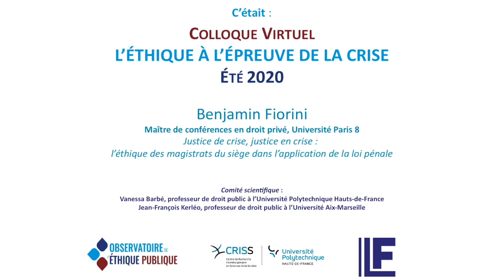Justice de crise, justice en crise : l’éthique des magistrats du siège - B. Fiorini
Benjamin Fiorini
Maître de conférences en droit privé, Université Paris 8

Justice de crise, justice en crise :
l’éthique des magistrats du siège dans l’application de la loi pénale